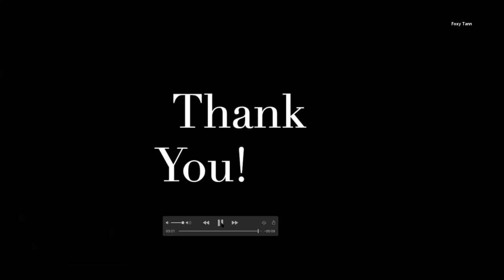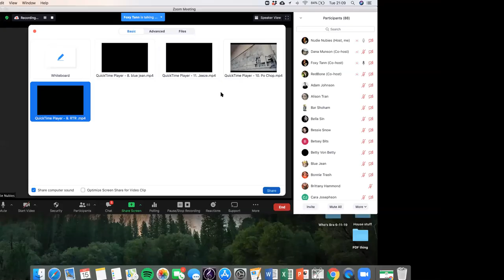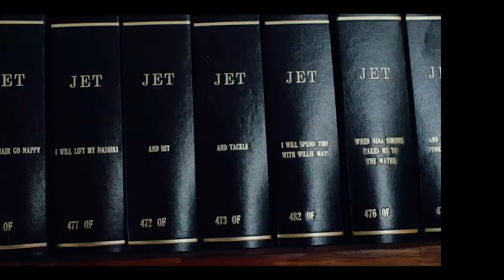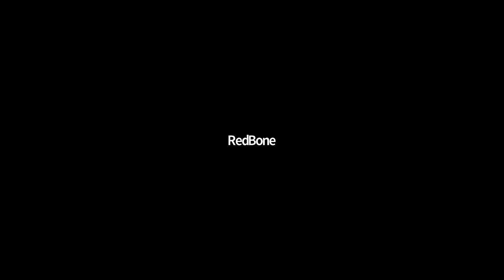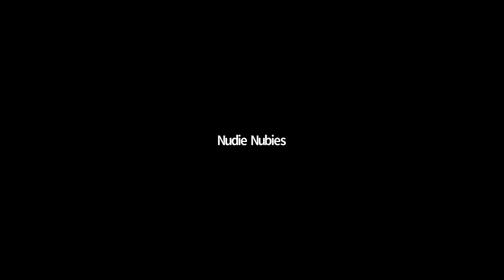9/15 - Debut of Nudie Nubie's World Wide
Welcome to the Nudie Nubie Show: World Wide Reveal! This striptease competition features up and coming stars from ALL OVER THE GLOBE!  Hosted by RedBone, the Cyclone of Burlesque, and Foxy Tann, the Boss of Burlesque, you’ll enjoy a night of loud, raunchy and always over the top performances. Nudie Nubies is the only amateur burlesque competition where devotees compete to become the next big thing. Grab a cold one, sit back, and enjoy a bevy of beauties in the comfort of your home where YOU, through an audience poll, decide which “Burly Baby” is worthy of the Nubie Crown and a pack of our fabulous prizes!

We are so glad you joined us!
If you’re able, there is a suggested door donation of $10. This goes towards all production costs.
Payments can be made at

Give it up for Matt Finish!

Give it up for Lou Lou la Duchesse de Riere!
You can tip Lou Lou at:
paypalme/laurenjiles

Give it up for Patsy Climax!
You can tip Patsy at:
paypalme/patsyclimax

Give it up for BONNIE TRASH!

Give it up for Nikki Nails!

Give it up for Issa Vybe!

Give it up for Le Belle Michele!

Give it up for Red Tongued Raven!
You can tip Red at:
paypalme/redtonguedraven

Give it up for Po Chop!

Give it up for Jeez Loueez!